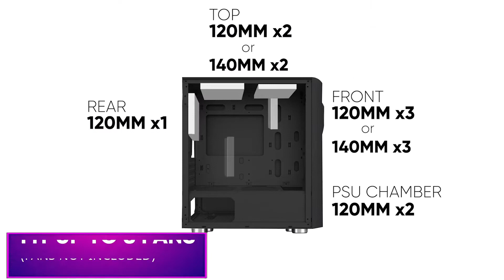ARMAGGEDDON TRON HOLO 3 MATX PC CASE WITH RGB HOLOGRAPHIC FRONT PANEL